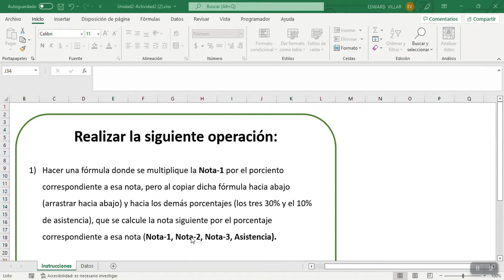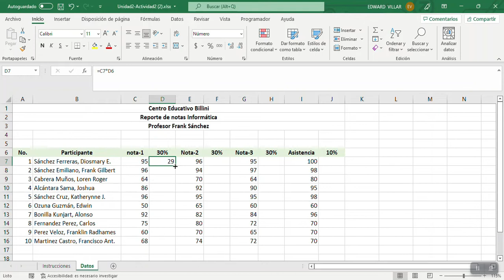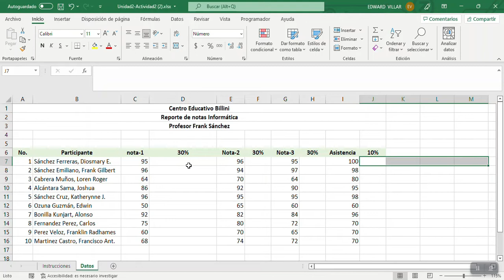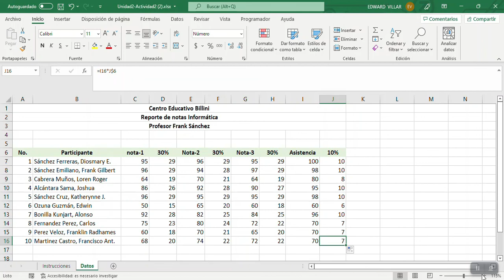Curso - Excel Intermedio | Capítulo 4 | Referencias relativas, absolutas y mixtas.